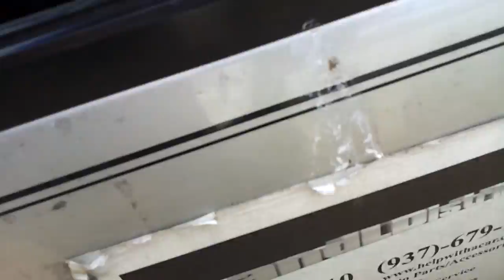l & l disribution Inc Vs Ross County Lot Clean Out goes bad UNCUT! April 2013 Part 1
Ban or watch it, in this video you will see our central branch battle a Clean out order by a client but others in this sleeply one horse town has other ideas! Drama from beginning to end. Just one big mess from cussing out supervisors to some of our staff going to jail. and much more!!

l and l distribuion inc since 2008